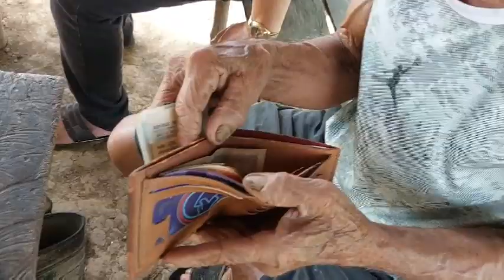PANAHON PA NG HAPON HANGANG NGAYON